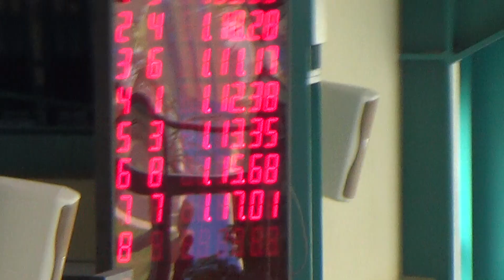Julka Sytyk 100 motylkowy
VI. Międzynarodowe Zawody Pływackie w Cottbus , 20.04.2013